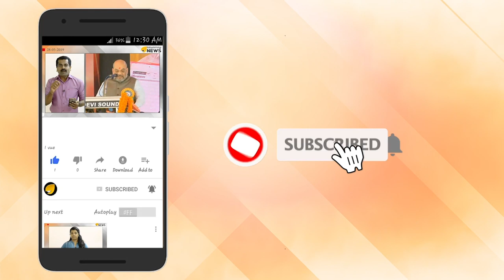അപ്പൊ പേടിയുണ്ട്; അമിത് ഷാ വന്നപ്പോൾ ആർക്കും വാ തുറക്കണ്ട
അപ്പൊ പേടിയുണ്ട്; അമിത് ഷാ വന്നപ്പോൾ ആർക്കും വാ തുറക്കണ്ട, ഇതാണ് രാജ്യത്തിന്റെ ആഭ്യന്തര മന്ത്രിയുടെ പവർ

പ്രധാനമന്ത്രിമാർ എത്തുമ്പോൾ പോലും ബന്ദും ഹർത്താലും നടത്തുന്നവരൊന്നും ഇത്തവണ അമിത് ഷാ വന്നപ്പോൾ വാ തുറന്നില്ല. ഹുറിയത്തിലെ ഒരു ഗ്രൂപ്പുകാരും ബന്ദ് പ്രഖ്യാപിച്ചില്ല; ഒറ്റക്കടകളും അടഞ്ഞ് കിടക്കുകയോ ചെയ്തില്ല ; മുപ്പതു കൊല്ലത്തെ കാശ്മീരി ചരിത്രത്തിൽ ആദ്യമായി വിഘടനവാദികളും രാഷ്ട്രീയക്കാരും ബഹിഷ്‌കരിക്കുകയോ ബന്ദു നടത്തുകയോ ചെയ്യാതെ സന്ദർശനം നടത്തുന്ന ആഭ്യന്തര മന്ത്രിയായി അമിത് ഷാ; തടിയുള്ള അപ്പനേയേ പേടിയുള്ളൂ എന്ന പഴഞ്ചൊല്ല് അർത്ഥവത്താക്കിയാണ് അമിത് ഷാ കാശ്മീരിൽ നിന്ന് മടങ്ങുന്നത്.